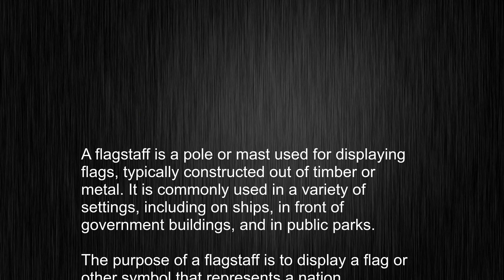What's the meaning of "flagstaff", How to pronounce flagstaff?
This video tells you what "flagstaff" means, how to pronounce it, provides a pronunciation guide and an accurate definition.
   00:00 Pronunciation
   00:24 Meaning

   - What is the meaning of flagstaff
   - How to say flagstaff
   - What is the definition of flagstaff
   - How to pronounce flagstaff

   Visit our free audio/video dictionary tutorial to learn how to correctly pronounce words/names and to learn their meanings, definitions, just like flagstaff definition and meaning in Merriam-Webster, flagstaff definition and meaning in Collins English Dictionary, flagstaff definition and meaning in The Oxford English Dictionary, flagstaff definition and meaning in Longman Dictionary of Contemporary English, flagstaff definition and meaning in Cambridge Advanced Learner's Dictionary, and more.